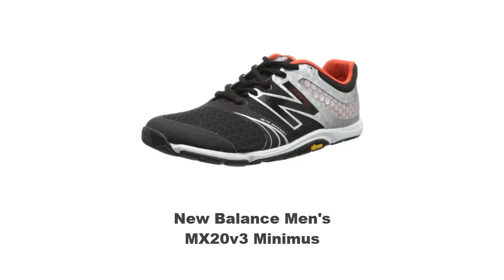The 10 Best Crossfit Shoes 2014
Our quick list of the Top Ten Best Selling Shoes for CrossFit made by trusted sports and shoe brands like Reebok, Inov and New Balance.

Please note that rankings WILL change over time, but this should give you a good idea of what's popular at the moment.

CrossFit Shoes Featured in This Video by Order or Appearance:

Inov-8 Bare-XF 210 Shoe
Reebok Crossfit Nano 3.0 Mens
Inov-8 F-lite 195 Cross-Training Shoe
New Balance Women's WX20v3 Minimus
New Balance Men's MX20v3 Minimus
Reebok Mens Crossfit Lifting Sneakers J99456
Reebok Womens Crossfit Lifting Shoes V48457
Merrell Men's Barefoot Hammer Glove
Bikila LS Shoe - Men's by Vibram Fivefingers
Reebok Womens Crossfit Nano 2.0 Sneakers

Let us know what you would like to see on the next list and what's missing in this one.

Rankings loosely based on publicly available Amazon Sales Data.